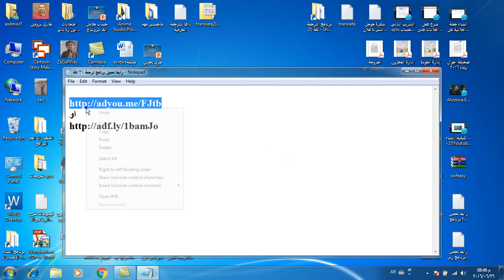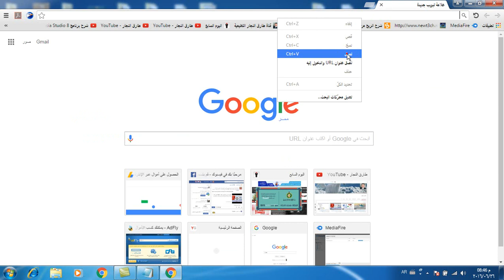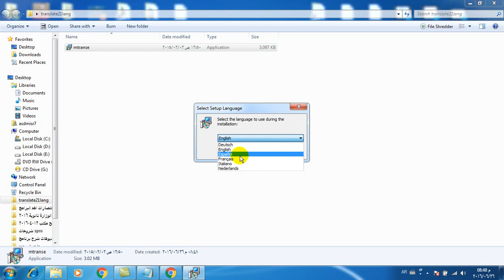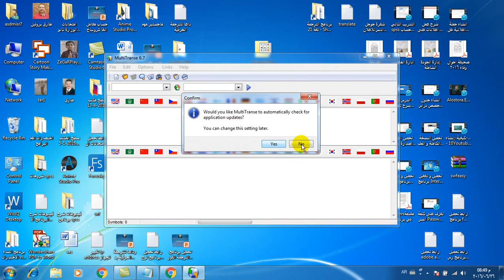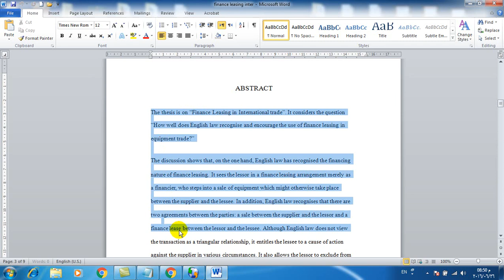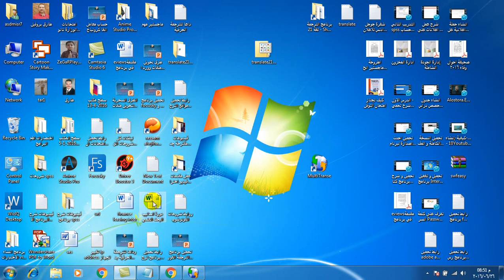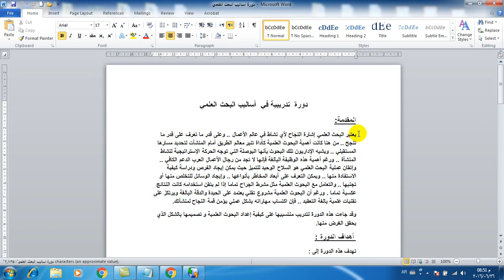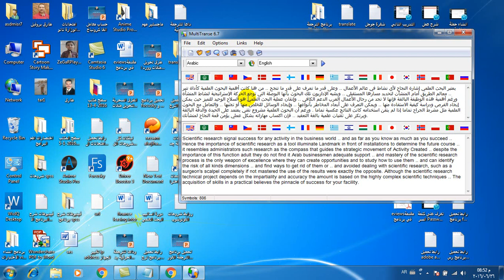سارع بتحميل افضل برنامج ترجمة فورية بدقة احترافية ( 21 لغة )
يتناول هذا الفيديو توضيح كيفية تحميل و تثبيت افضل برنامج ترجمة فورية لعدد 21 لغة بطريقة دقيقة و احترافية
لتحميل البرنامج اضغط على احد الروابط التالية :-